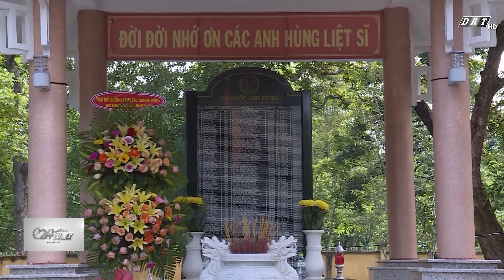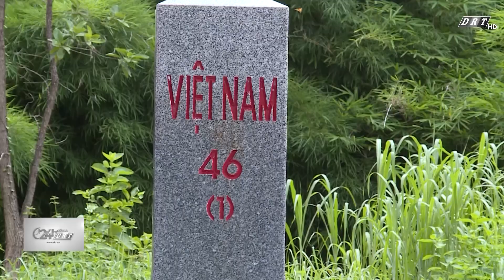Học từ những chuyến đi